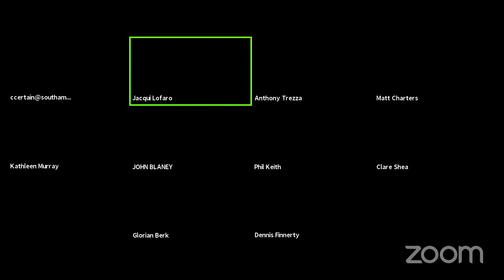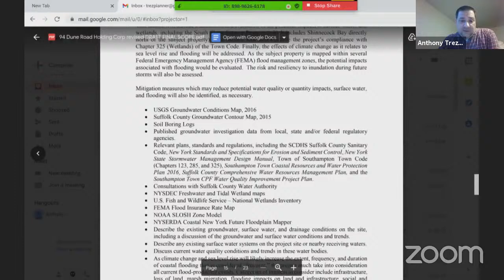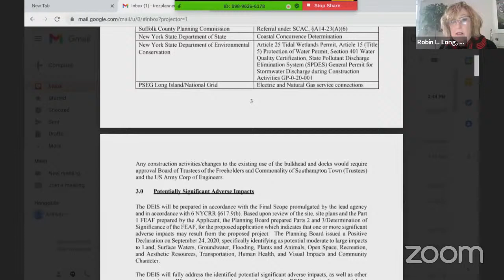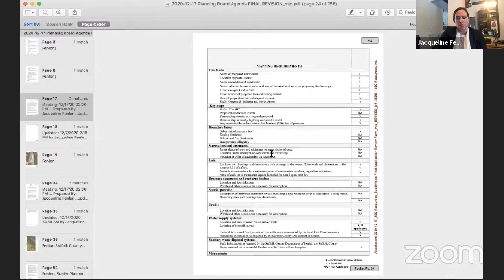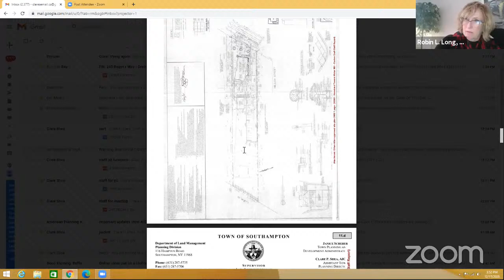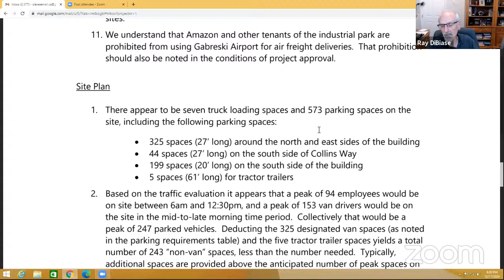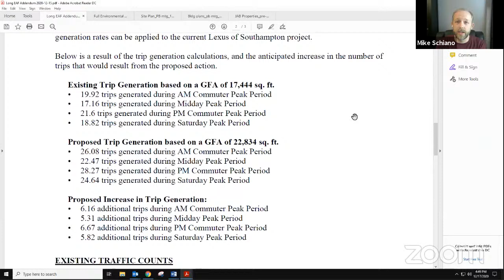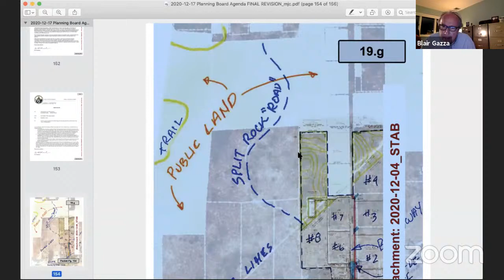Southampton Town Planning Work Session Dec 17, 2020 2pm